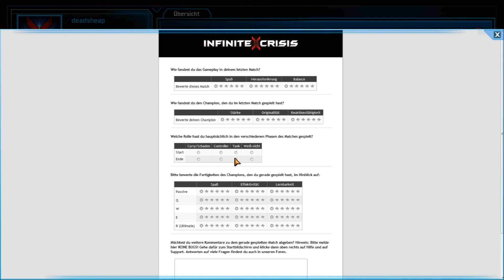KAPUZE AN BOARD - INFINITE CRISIS #3